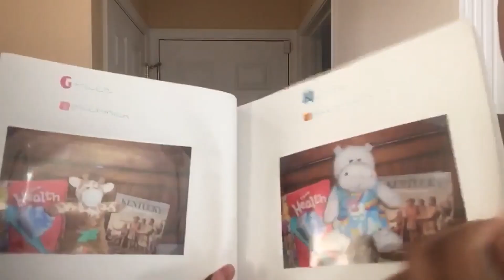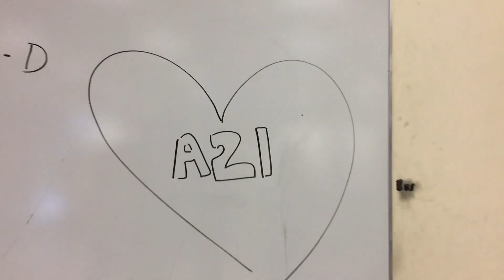Introducing A21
Made to welcome the Acting Class of 2024.